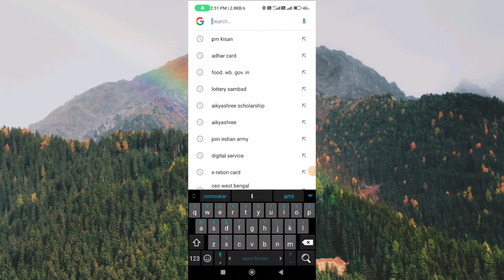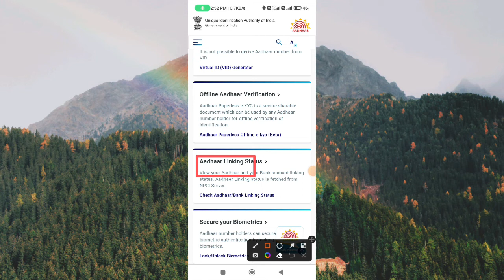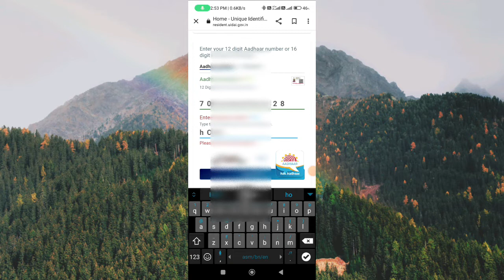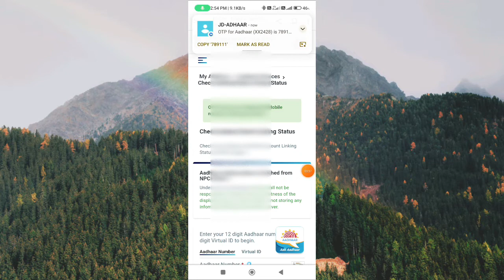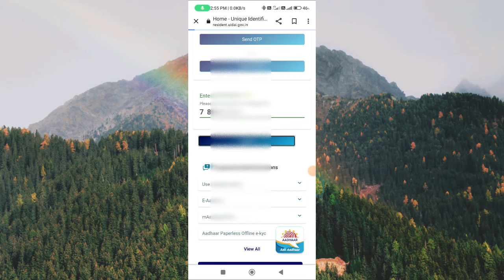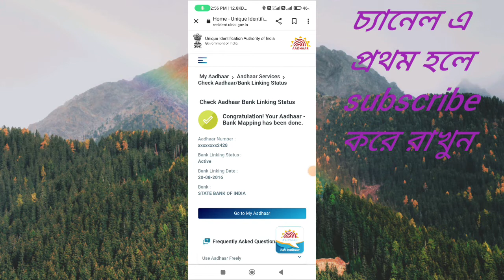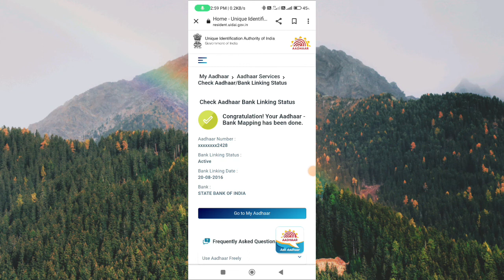pm kisan dbt link chack. pm kisan dbt payment bangla. আধার সঙ্গে ব্যাংক dbt লিঙ্ক চেক